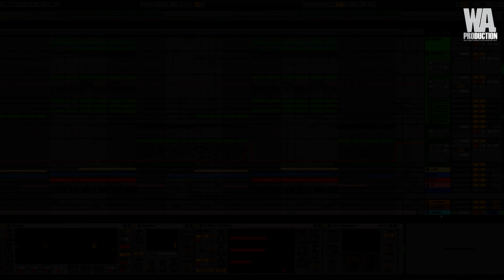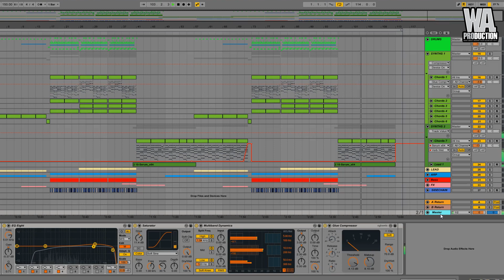Future Bass Fuse | Ableton Template (+ Samples, Stems & Presets)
W. A. Production is super excited to bring Future Bass Fuse, a Future Bass based Template we created to show producers like yourself exactly how a Future track is made. Take this template, dissect it, and learn as much as possible!

Future Bass Fuse is a packed Construction Kits that is full of resources like a full Ableton Project that shows you pretty much exactly how we created the Future project, all of the Stems of each instrument used in the project, all of the Presets we used to create each section and all of the MIDI files of each Stem in the project so you can recreate the track with your own sounds as well as customize the MIDI arrangement. This particular Template was created in the key of Dm and in the tempo of 150 BPM.

The Ableton Project is a special addition to this Template as it allows you to see hidden things like the master racks and learn how to master a Future Bass track, or the effects area on each instrument as well as the drum effects to study how we post processed the drums in the project.

Check out what all comes in this beastly Template!

- 1 Ableton Template (+ 12 Samples)
- 7 MIDI Loops
- 9 Serum Presets
- 12 Stems (Construction Kit)